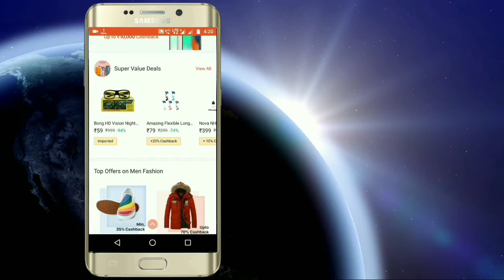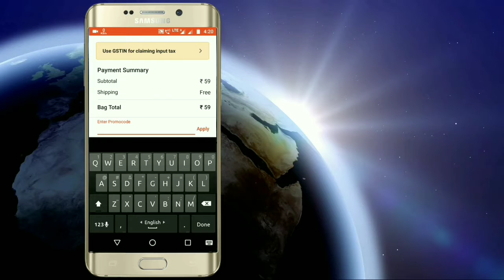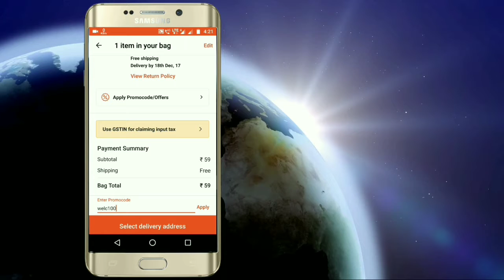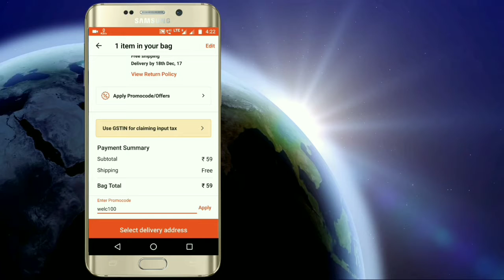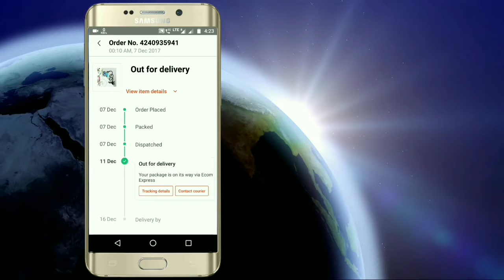New Paytm Rs.100 cashback new offer || Paytm new promocode